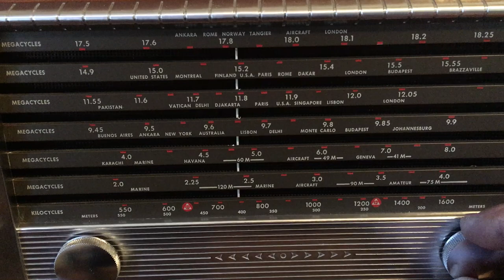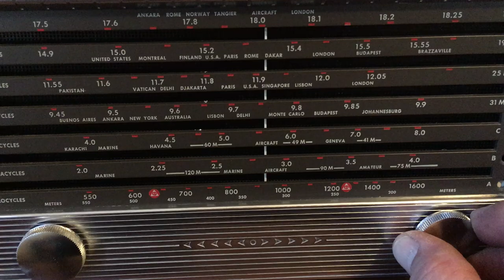RCA Strato World 7 Band Portable Radio